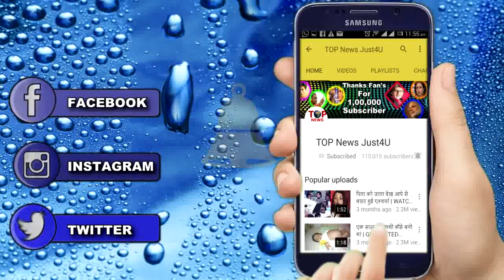SHAKTI ||15 Sep||HARMAN TO BEAT BALWINDAR FOR SOMYA || UPCOMING EPISODE